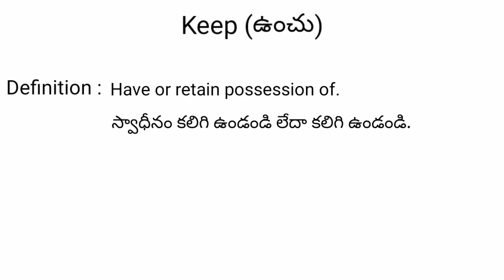keep meaning in telugu with examples | keep తెలుగు లో అర్థం